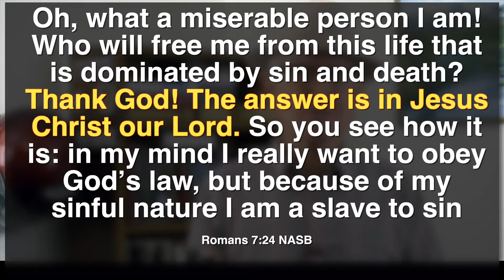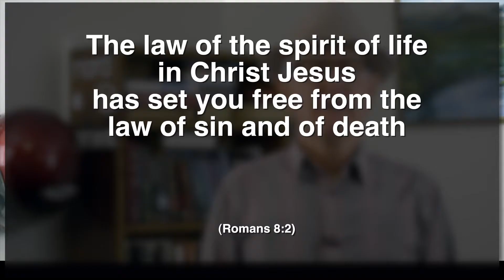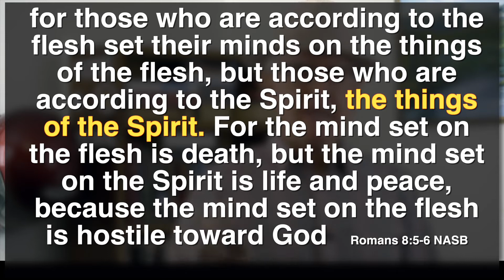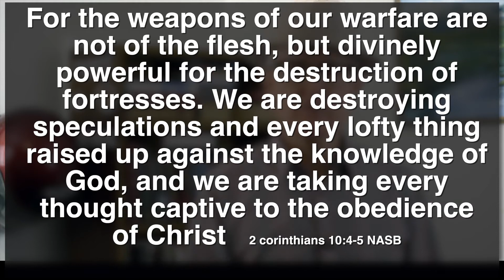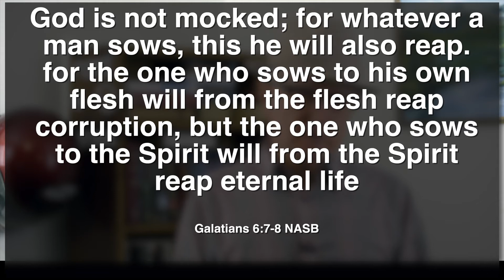The 8 gate - The law of life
The law of life (in the Spirit) has set you free from the law of sin and death
"the eight gate"
Table of Contents:
00:00 - Start

00:13 - Three crosses. One for you
00:44 - I am a slave to sin
01:15 - The law of the Spirit of life
02:06 - The Torah satisfied by Jesus
02:33 - Set your mind on the Spirit
03:16 - The 8 Gate is NOT positive thinking
04:05 - Give the Spirit something to work with in you and He will
04:35 - What you sow to your spirit is what you will get